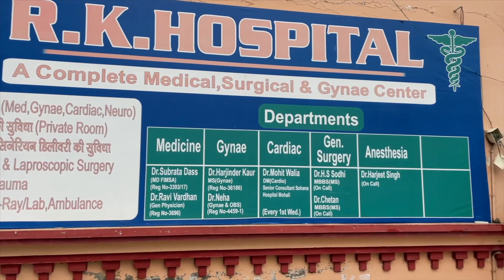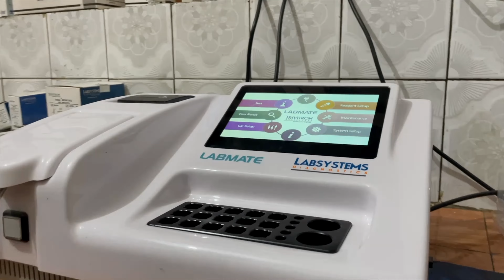ਵੇਖੋ ਅੱਜ ਕਿਉ ਰੋਪੜ ਵਿੱਖੇ ਆਈ.ਜੀ ਗਰਪ੍ਰੀਤ ਭੁੱਲਰ ਨੇ ਖੁੱਦ ਵੱਖ-ਵੱਖ ਥਾਵਾਂ ‘ਤੇ ਨਾਕਿਆਂ ਦੀ ਕੀਤੀ ਚੈਕਿੰਗ